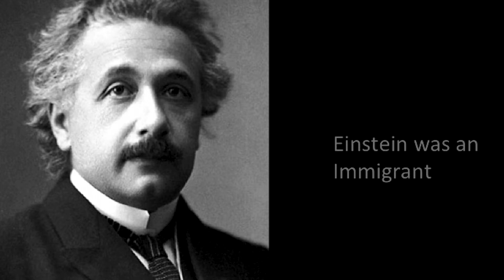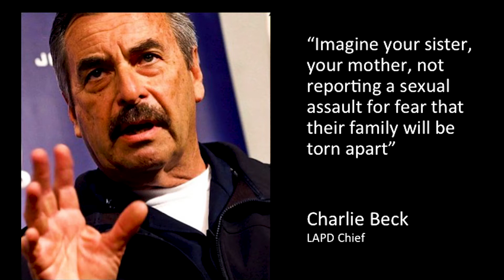TEDx | Tsi-tsi-ki Félix | Light in the Darkness of Immigration & Freedom of the Press.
In a time of uncertainty, information is our biggest ally and resource. Why is this fundamental factor being compromised today, and what's being done about it?